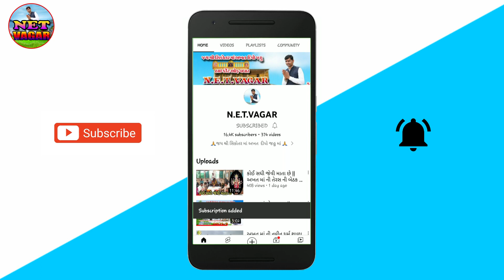sikotar ma no alap akhat ma no alap jahu ma no alap dipo ma no alap teras ni bethak